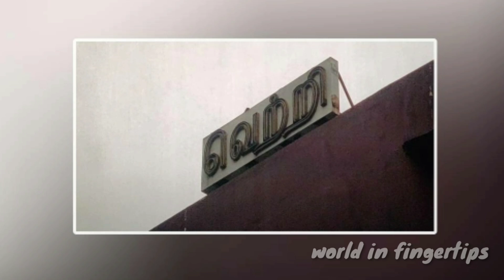கமலின் விக்ரம் நான்ஸ்டாப் வசூல் வேட்டை | ஹாலிவுட் ரேஞ்சிற்கு அடிச்சு தூக்கும் லோகி – கமல் காம்போ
உலகநாயகனின் விக்ரம் படம் 400 கோடி வசூலை வேட்டையாடி தமிழ் சினிமா வரலாற்றில் புதிய மைல்கல்லை எட்டி உள்ளது.

 உலக அளவில் விக்ரம் படத்தின் வசூல் வேட்டை நான்ஸ்டாப்பாக போய் கொண்டிருக்கிறது.

ஜுலை முதல் வாரத்தில் ஓடிடியிலும் விக்ரம் ரிலீஸ் செய்யப்பட உள்ளதாக கூறப்படுகின்றது.

ஆனாலும் தற்போது வரை விக்ரம் படத்தை பார்த்து ரசிகர்கள் வியந்து பாராட்டி வருகின்றனர்.

உலகநாயகனின் மிரட்டலான நடிப்பு, அதிரடி ஆக்ஷன், த்ரில்லிங், விறுவிறுப்பு என ஹாலிவுட் ரேஞ்சிற்கு தமிழ் படத்தை எடுத்து அசத்தி உள்ளார் லோகேஷ் கனகராஜ்.

யாரை பாராட்டுவது, எதை விடுவது என தெரியாமல் அப்படி ஒரு விருந்து கொடுத்துள்ளது விக்ரம்.

முன்னதாக  கபாலி, பாகுபலி 2, மாஸ்டர், வலிமை படங்களின் வசூல் சாதனையை முறியடித்து விக்ரம்  விட்டது . இப்போது இந்திய அளவில் அதிகம் வசூலித்த ரஜினியின் 2.ஓ படத்தின் வசூலை எட்டிப்பிடிக்கும் முயற்சியில் விக்ரம் வேகமாக முன்னேறி வருகிறது .

2.ஓ படம் 655 முதல் 800 கோடிகளை வசூல் செய்தது.

இந்நிலையில் விக்ரம் படத்தின் வசூல் குறைந்து விட்டதாக சமீபத்தில் தகவல்கள் பரவின. ஆனால் வசூல் குறைந்ததாக வந்த தகவல் பொய் என நிரூபித்து, வசூலில் மற்றொரு மைல்கல்லை எட்டி உள்ளது விக்ரம்.

சமீபத்தில் எந்த தமிழ் படமும் செய்யாத அளவிற்கு வேகமாக வசூலில் முன்னேறி வருகிறது.

விக்ரம் படம் ரிலீசாகி 25 நாட்களில் உலகம் முழுவதும் ரூ.404 கோடிகளை வசூல் செய்து அனைவரையும் மிரண்டு போக வைத்துள்ளது.

இந்தியாவில் மட்டும் இதுவரை ரூ.284 கோடிகளை இந்த படம் வசூல் செய்துள்ளது.  வெளிநாட்டில் மட்டும் சராசரியாக 120 கோடிகளை வசூல் செய்துள்ளது.

கேரளாவில் 38 கோடிகளை வசூல் செய்துள்ள விக்ரம் படம். இந்தியாவின் மற்ற பகுதிகளில் 16 கோடி வசூல் செய்துள்ளது.

வெளிநாடுகளைப் பொருத்தவரை அதிகபட்சமாக அமெரிக்காவில் 3.30 மில்லியன் டாலர்களை விக்ரம் படம் வசூல் செய்துள்ளது. சமீப காலங்களில் கோலிவுட் படம் ஒன்று இந்த அளவிற்கு வரவேற்பையும், வசூலையும் பெற்றது விக்ரம் படம் தான்.

அடுத்த வாரம் 500 கோடி வசூலை வேட்டையாடும் என்று எதிர்ப்பார்க்கப்படுகின்றது.